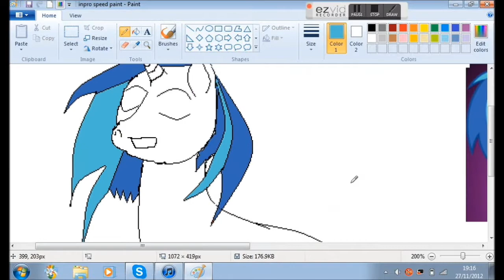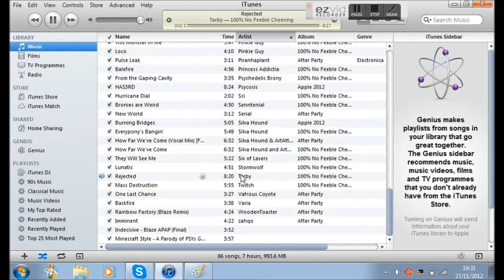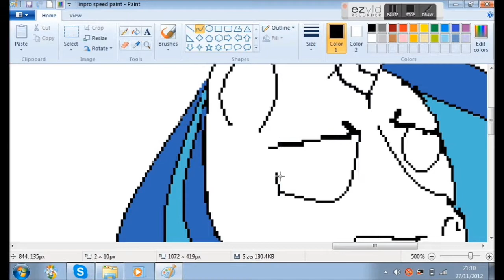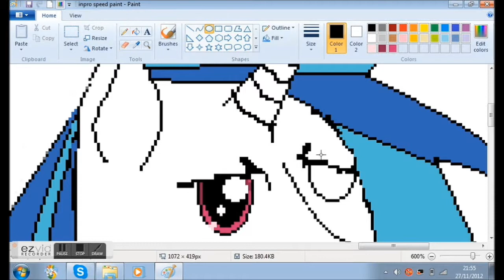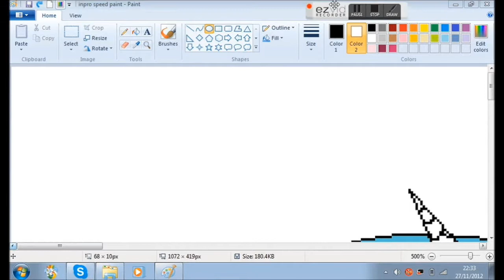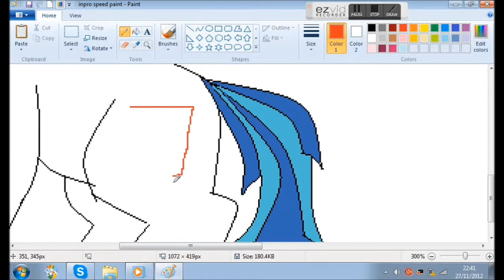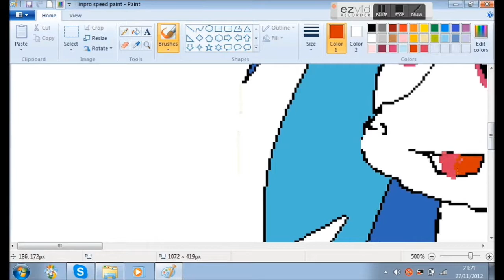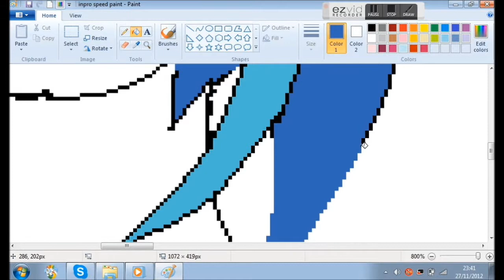vinyl scratch speed paint part 2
this is the second part of the speed paint
all the songs i have used are named on the vidio